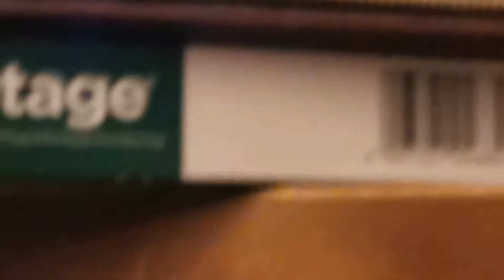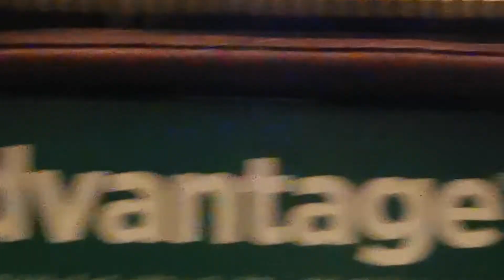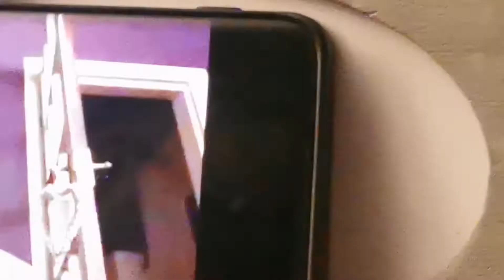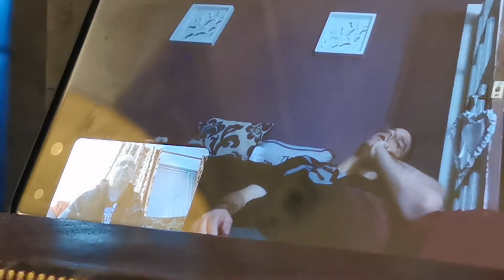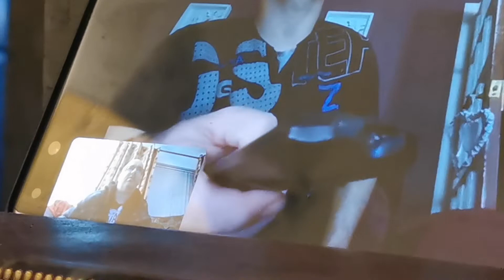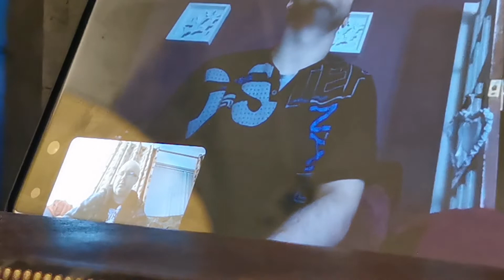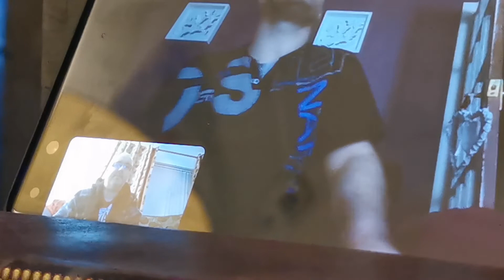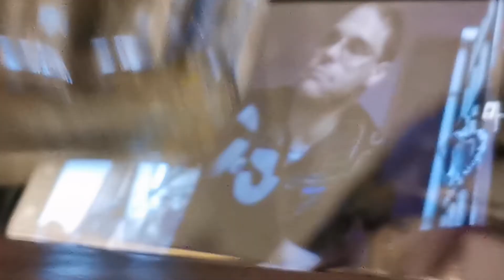night of the big sleep part 2 with Jeffery Horne 27th September 2022